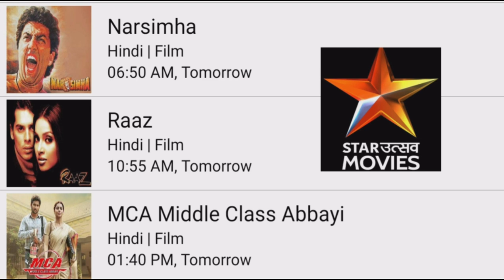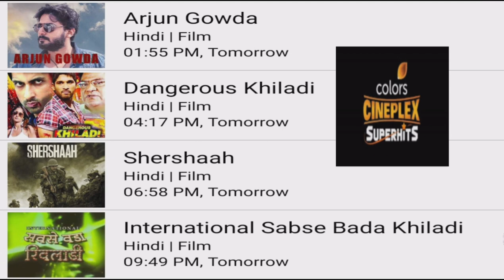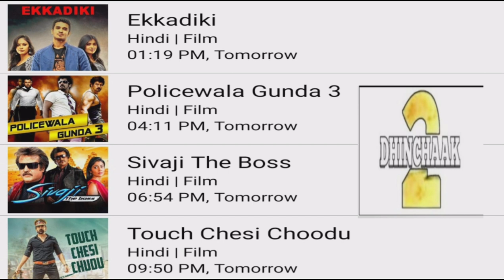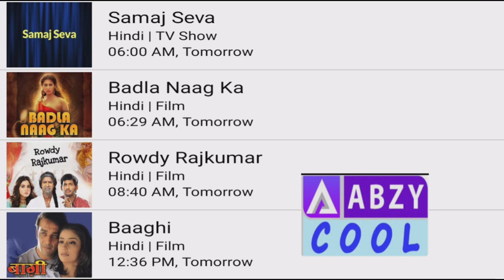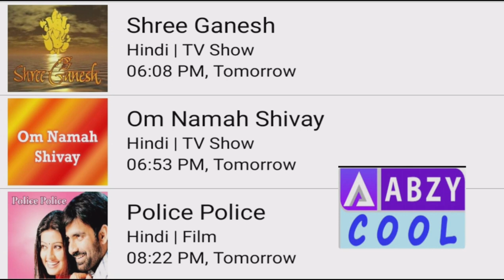DD FREE DISH NEW UPDATE TODAY|11 FEBRUARY 2023 HINDI MOVIE SHEDULE TODAY